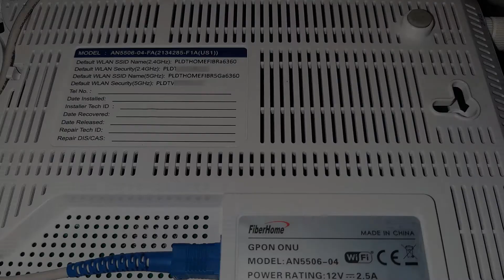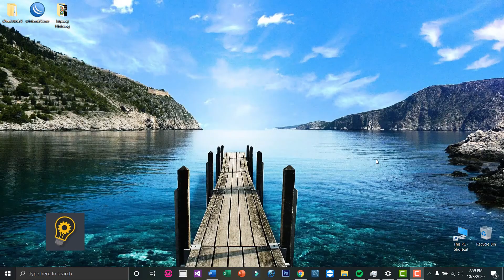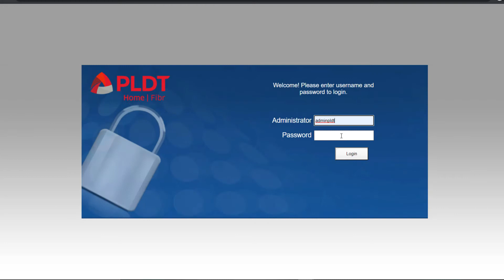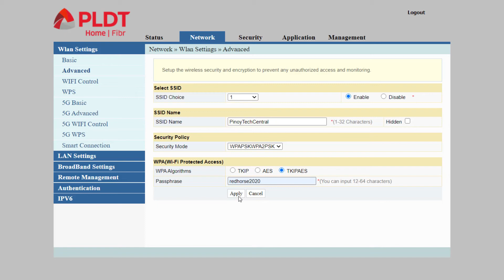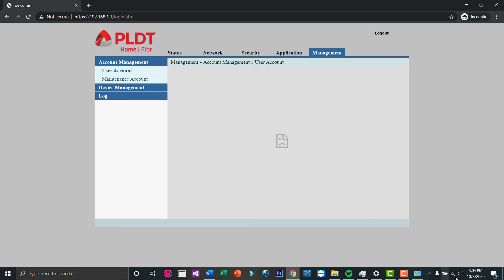How to Change PLDT WIFI Name and Password | Updated 2020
Welcome to another episode of Pinoy TechCentral Tutorials!

Our episode today will be featuring on How to change PLDT WIFI Name and Password.

IMPORTANT REMINDER:
✔️ Make sure you have already gained access to PLDT Admin account
If not please refer to this tutorial.
✔️ Change the Default PLDT Wifi name and password

The default Wifi name and Password is usually located in the back of the PLDT Router.

Step 1 Identify the IP address of you PLDT Router
✔️ Right-click your Wifi and Click Open Network & Internet Settings
✔️ Click Change Adapter Options
✔️ Right-click to your Wifi Connection and click Status

Step 2 Login your PLDT Admin Account
✔️ If you're having trouble during the login stage of your PLDT admin account refer to this tutorial.
✔️ Navigate to Network, then Advanced Settings
✔️ Change your SSID Name accordingly (make sure it is between 1-32 characters)
✔️ Change your passphrase ( Make sure to use a strong password)
✔️ Click the Apply button and Reboot the device via Device Management.

Step 3 Check the applied changes
✔️ Login to your new Wifi name with the Password you have configured earlier.

Interests: Application Development, Technical Support, Website Development, and Technological Innovations

Relevant Tags:
how to change pldt admin password 2019
pldt fiber admin password 2019
pldt fibr admin passwordchange
pldt wifi password 2013
pldt fibrhow to change your pldt fibr admin password 2020
how to change pldt fiber admin password 2020
change pldt fibr wifi password
pldt home fiber change admin password
pldt home dsl change password
pldt wifi change password
pldt homepldt home fibr change password
how to change password wifi
how to change pldt wifi password 2019
how to change wifi password
how to change pldt home dsl wifi password
how to change pldt home fibr wifi passwordpldt routerpldt
router forgot password
pldt router login
default username and password for pldt